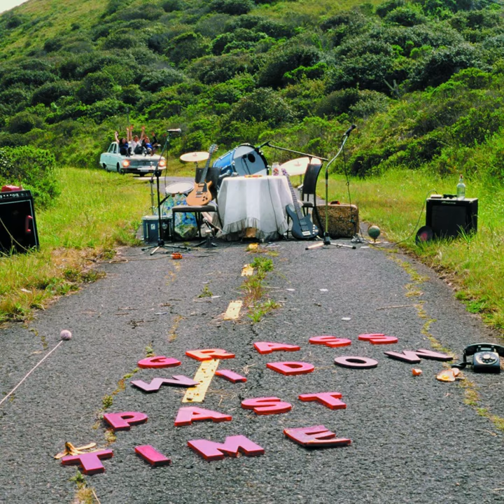11 Of Diamonds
11 Of Diamonds · Grass Widow

Past Time